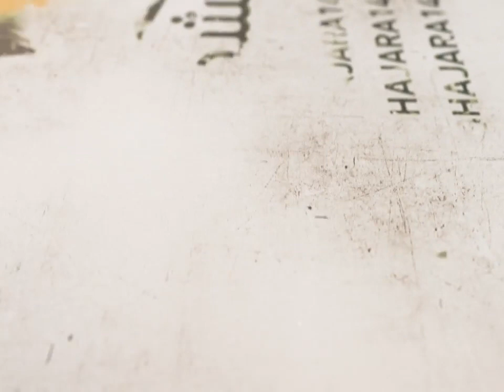6- شرح أصول الكافي - باب الاضطرار إلى الحجة - الحديث الثاني (2) - السيد جعفر الحسيني الشيرازي